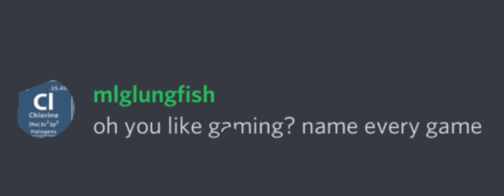Oh so you like games name every type of game (kinda)